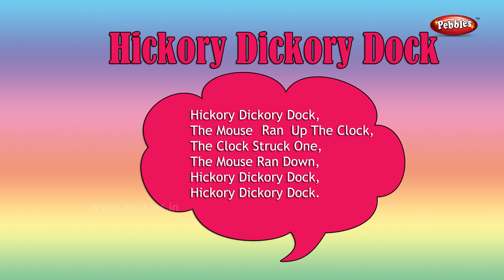Hickory Dickory Dock Nursery Rhyme With Animated Lyrics | Baby Rhyme | Nursery Poems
Pebbles present, Hickory Dickory Dock Nursery Rhymes with Lyrics For Kids. Nursery Poems in 3D Animation. Nursery Rhymes with Animated Lyrics.

Pebbles offers the following Nursery Rhymes Collection for Children
Nursery Rhymes With Animated Lyrics
Nursery Songs,
Animal Sounds

3D Nursery Rhymes Vol 1 Contains the Following Rhymes
1) Five Little Soldiers
2) Wee Willie Winkie
3) Little Jack Horner
4) Johny Johny
5) My Band
6) Jack & Jill
7) Hot Cross Buns
8) One Two Buckle My Shoe
9) After a Bath
10) Little Bo Peep
11) Christmas Bells
12) Hickory Dickory Dock
13) Engine Number Nine
14) Little Miss Muffet
15) London Bridge
16) Ding Dong Bell
17) Number Rhyme
18) Baa Baa Black Sheep
19) The Clock
20) Ring A Ring A Roses
21) Yankee Doodle
22) Teddy Bear
23) Rock A Bye Baby
24) Lolly Pop
25) Me An Apple
26) Tooth Brush
27) Humpty Dumpty
28) Two Little Dicky Birds
29) Goosey Goosey Gander
30) I Am A Little Teapot
31) The Dog Says
32) To Market
33) Pussy Cat
34) Rain Rain Go Away
35) Mummy's Gone To London
36) Twinkle Twinkle
37) Chubby Cheeks
38) Mickey Mouse
39) Mary Had A Little Lamb
40) Simple Simon

3D Nursery Rhymes Vol 2 Contains the Following Rhymes
1) ABCDEFG
2) Bits of Paper
3) I Have a Pretty Dolly
4) I Hear Thunder
5) Kites Kites
6) Ninny Nanny Netticoat
7) Puff A Train
8) Quick Quick Quick
9) Six Little Ducks
10) Up In The Dark Sky
11) Violin Violin
12) Way Up In The Apple Tree
13) Zebra
14) We Are Indians
15) The Dog Says
16) Old MacDonald
17) Lucy Locket
18) Tom The Pipers Son
19) Bend Bend
20) Pit Pat Well A Day
21) Rat A Tat
22) My Jack In The Box
23) Bubbles
24) Donkey Donkey
25) Mr Bunny Rabbit
26) Elly The Elephant
27) Up Up Up
28) Yellow Yellow
29) Jingle Bells
30) Clap Your Hands
31) Cobbler Cobbler
32) Are You Sleeping
33) Dip Dip Dip
34) Pat A Cake
35) Mistress Mary
36) Ten Little Fingers
37) Look Look
38) Where Do You Come From
39) Row Row
40) Incy Wincy Spider

3D Nursery Rhymes Vol 3 Contains the Following Rhymes
1) My Red Balloon
2) Round and Round
3) Xmas Tree Very Pretty
4) The Sun Shines
5) Where Are You Going
6) Quick Quack Quick
7) Hop a Little Jump a Little
8) Knock Knock Knock
9) Mix a Pan Cake
10) One Little Two Little
11) Here We Go Round
12) The Sounds That I Can Hear
13) The Action I Can Do
14) Vans Vans Vans
15) Ten Little Firemen
16) Look At The Moon
17) Neddy Had Nine Teddies
18) Miss Molly
19) Rub a Dub Dub
20) Jaggi The Joker
21) Kangaroo Oh Kangaroo
22) The "G" Song
23) Family
24) Prayer
25) The Cat
26) See Saw
27) Washing Day
28) What Can I Do
29) Knock At The Door
30) Bells
31) Old Mother Hubard
32) Hey Diddle Diddle
33) Diwali
34) Daffy Dilly
35) Rabbits Rabbits
36) George Porgie
37) Little Little Monkeys
38) Good Morning Miss
39) Doctor Foster
40) Lady Bird